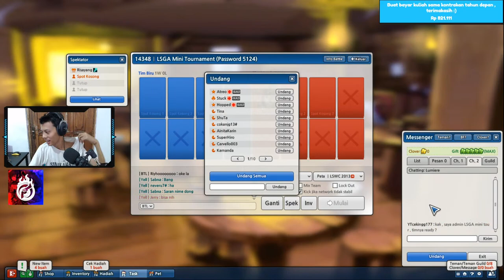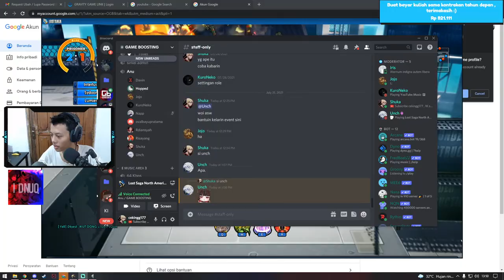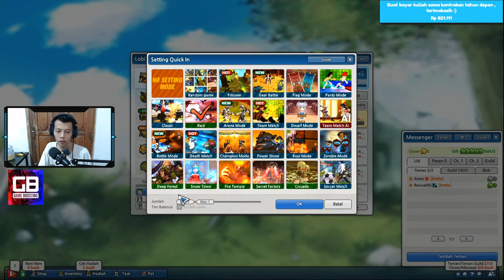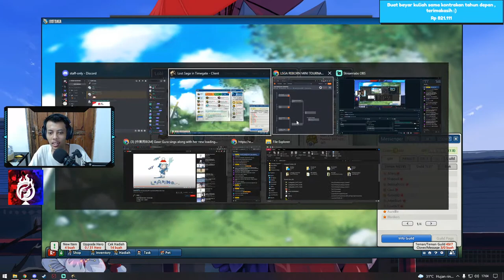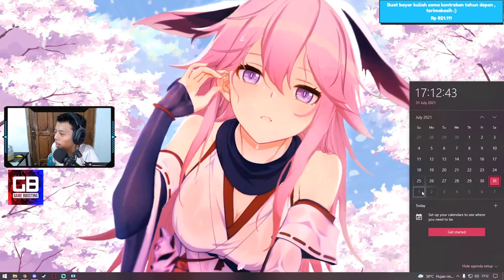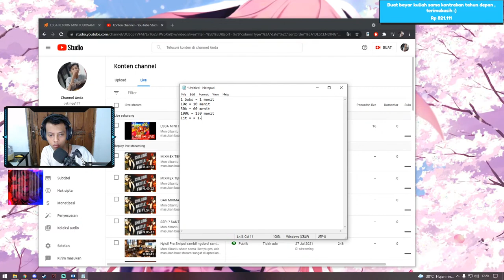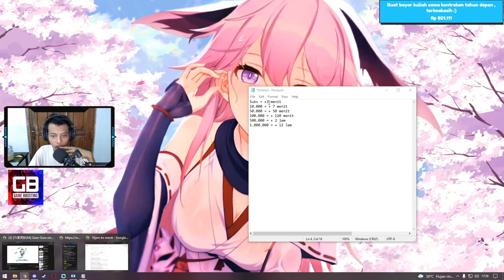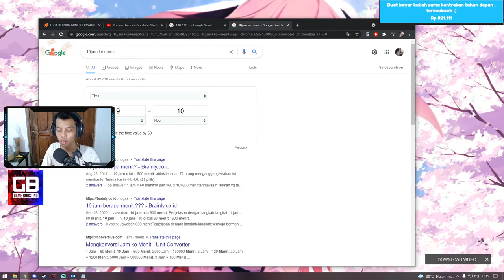LSGA MINI TOURNAMENT | ngebantuin temen jadi panitia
Mon dibantu share sama likenya ges, ada masukan buat stream sangat di apresiasi buat perkembangan stream kedepannya , makasih

SPEC PC :
Processor : i5 11400F Gen 11
Motherboard : MSI B560M Pro
RAM : Kingston Hyperx DDR 4 2x8 3200Mhz
VGA : NVIDIA GeForce GTX 1060 6 GB
PSU : Corsair VS550 80 Plus